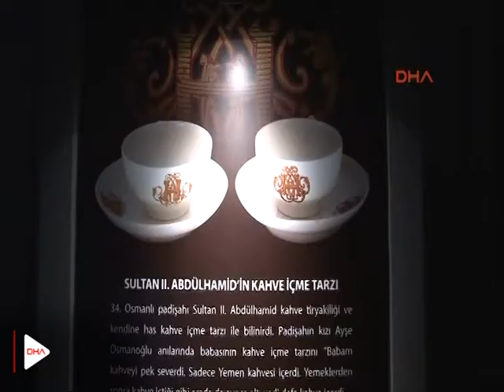Dolmabahçe Sarayı'nın özel salonları ilk kez ziyarete açıldı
Dolmabahçe Sarayı, 1. ve 2. Hazine Sergi Salonları Türkiye Büyük Millet Meclisi (TBMM) Başkanı İsmail Kahraman tarafından açıldı. TBMM Milli Saraylara bağlı tarihi mekanlardan Dolmabahçe Sarayı'nda, Milli Saraylar envanterinde bulunan ancak geziye açık alanlarda sergilenmeyen değerli eşyalar ziyaretçilerle buluştu.